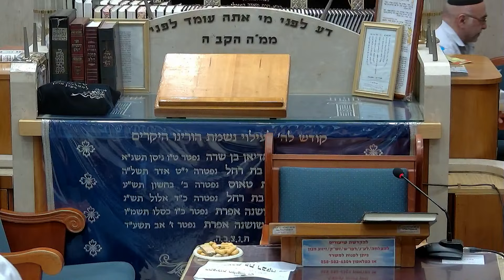הרב אליהו חיים פנחסי חזקת בשרי מה זה אומר?